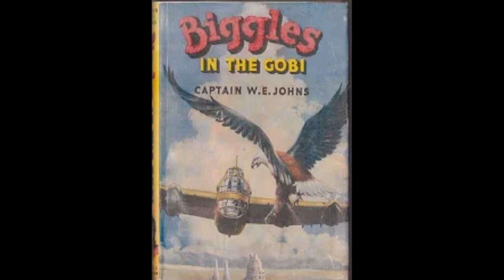BIGGLES IN THE GOBI Episode 02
Based on the story by Captain W.E.Johns